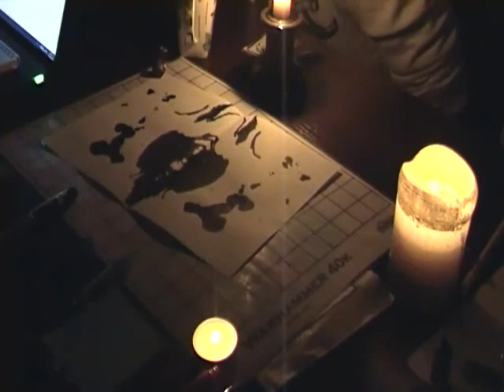Ordo Diaboli - My, inkwizytorzy - Przesłuchanie Aruula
Pierwsza sesja z nowej kampanii w Dark Heresy. Marzec 2012.